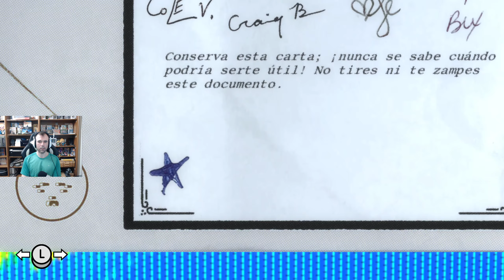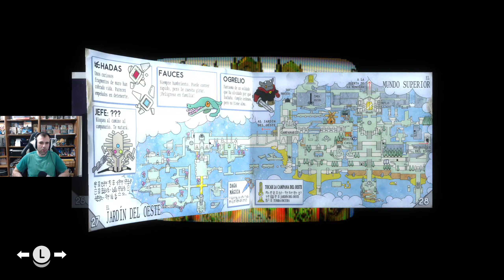Tunic | Últimos secretos | EP Final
Descubrimos los últimos tesoros secretos que nos faltaban #4 Vintage y #8 Power Up (con un poco de ayuda eso sí...) y vemos la torre de los glifos y la fumada que se han metido los desarrolladores de este juego xD
MI PC:
NZXT H7 Flow Elite
WD Black SN850x 1TB
ASUS Z790p
G.Skill Z5 2x16 6400 CL32 DDR5
Noctua NH-D15
EVGA G6 1000W